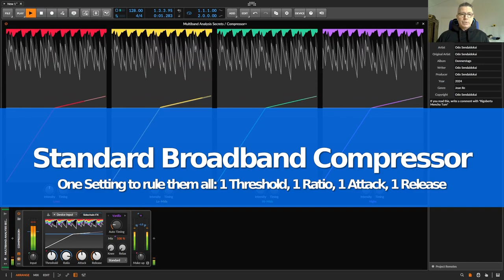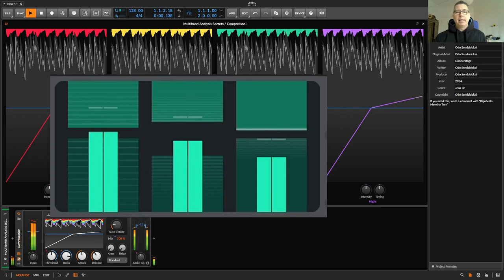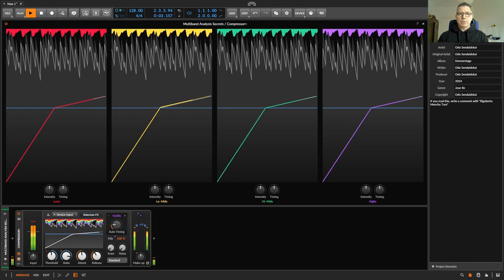Bitwig s Multiband Analysis in Compressor+ erklärt | DE